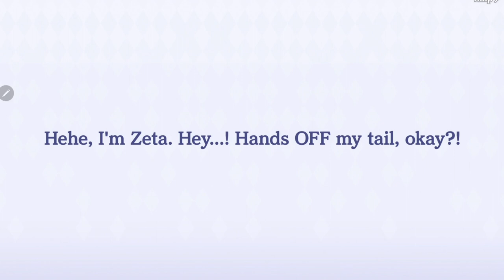School Rocks Zeta Live! Hard Skip Zeta & Alpha? Eminence In Shadow Master of Garden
Subtitled in over 10 languages.

◆ Experience The Eminence in Shadow's epic story modes!
Continue the story with new chapters, beat exciting new challenges and get the latest characters after every new episode with anime-updates!

Featuring cutting-edge 3D graphics and anime cutscenes, Master of Garden's story spotlights characters with memorable scenes from the anime and untold events from the light novels!

Whether you're a fan of the light novels, or have yet to see The Eminence in Shadow, Master of Garden's story is sure to satisfy any anime fan!

◆ Every original "Seven Shadows Chronicles" and event story is supervised by Daisuke Aizawa, author of the original light novels!

Discover the fate of the Seven Shadows during their "missing two years" away from Shadow only in "Master of Garden"!

◆ Play 3D battles straight from the Anime!
Destroy your enemies in exciting anime-style 3D graphics!

◆ Fight with the Seven Shadows!
Team-up with Rose, Alexia & Beta and unleash their worst! Unleash Rose & Alexia's sister power! Build your dream party using any character from The Eminence in Shadow! Plus, specific matches will result in special battle animations you can't see anywhere else! Share your favorite secret moves on social media!

◆ Fill your Combo gauge to unleash Strike Combos!
Master of Garden's unique battle system generates combos based on your party's action order!
Strategize your best move from near-infinite character-order combinations!

◆ Get 1-on-1 time with your favorite heroine!
Talk to your favorite girl on the Home Screen every day!
You might be surprised... Deepen your bond to see an unexpected, new side of her!

◆ The incredible cast of "The Eminence in Shadow"
Cid / Shadow (Voice: Seiichiro Yamashita)
Alexia Midgar (Voice: Kana Hanazawa)
Alpha (Voice: Asami Seto)
Beta (Voice: Inori Minase)
Gamma (Voice: Suzuko Mimori)
Delta (Voice: Fairouz Ai)
Epsilon (Voice: Hisako Kanemoto)
Zeta (Voice: Ayaka Asai)
Eta (Voice: Reina Kondo)
Iris Midgar (Voice: Yoko Hikasa)
Claire Kagenou (Voice: Rina Hidaka)
Rose Oriana (Voice: Haruka Shiraishi)
Sherry Barnett (Voice: Saya Aizawa)
Nu (Voice: Maaya Uchida)
Zenon (Voice: Masaya Matsukaze)
Olba (Voice: Rikiya Koyama)
Lutheran Barnett (Voice: Hochu Otsuka )

◆ Opening Theme
Song: "HIGHEST"
Lyrics: hotaru
Arranged by: KanadeYUK

◆ Music
Basiscape Co.,Ltd.
- Main Works: ELDEN RING, DISSIDIA FINAL FANTASY, others

◆ "The Eminence in Shadow" anime creators (titles abbreviated)
Original Story: Daisuke Aizawa
Original Characters: Touzai
Producer: Norifumi Kikushima
- Main Works: OVERLORD, Saga of Tanya the Evil, others
Director: Kazuya Nakanishi
- Main Works: Re:Zero − Starting Life in Another World, Darwin's Game
Character Design: Makoto Iino
- Main Works: Cells at Work! Code Black, Suppose a Kid from the Last Dungeon Boonies Moved to a Starter Town
Animation: Nexus
- Main Works: Sword Art Online, WORKING!!, The Irregular at Magic High School
Production: Shadow Garden

◆ Recommended if you...
- Are a fan of "The Eminence in Shadow"
- Have dreamt of reincarnating in another world
- Want to become the eminence in shadow yourself!
- Have vowed to defeat an evil cult threatening the world
- Love anime, manga and light novels!
- Want 1-on-1 time with cute anime girls
- Want to experience major misunderstandings
- Can't resist a great RPG
- Are looking for an amazing F2P game
- Want to play the latest mobile anime RPG!

◆ Device requirements / Other
Please follow instructions in "App Support"

◆ Pricing: Free-to-Play
(in-app items available for purchase).

Published under license by Crunchyroll Games, LLC